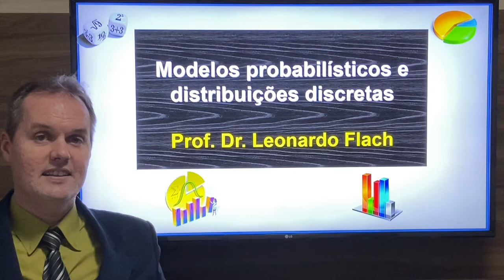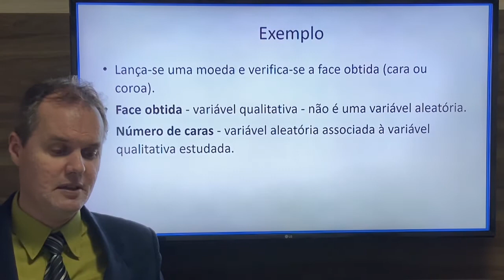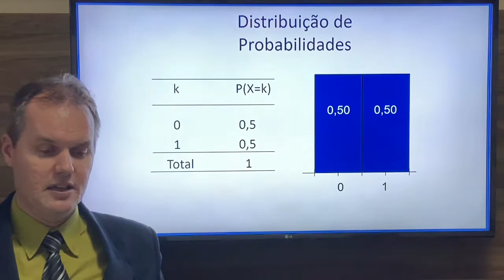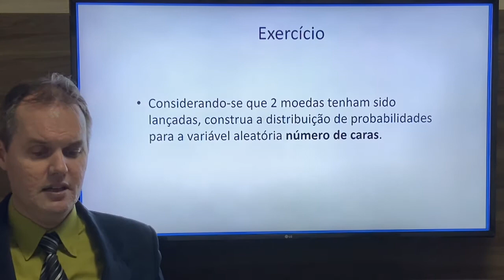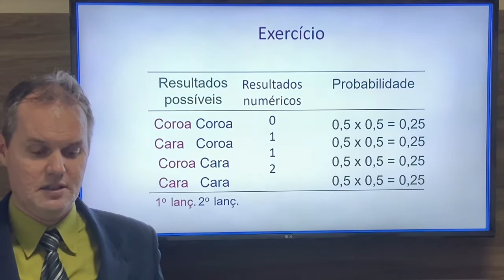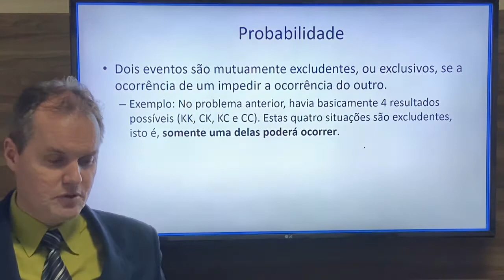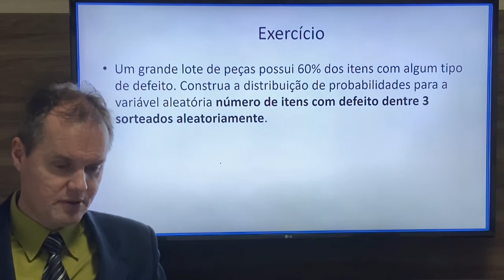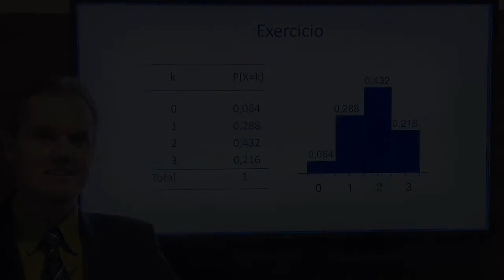Modelos probabilísticos e distribuições discretas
☑️ Obrigado pela visita!
Chapters (Capítulos)
00:00 – Seja bem-vindo!
00:02 – Inscreva-se no canal!
01:00 – Introdução
02:00 – Desenvolvimento